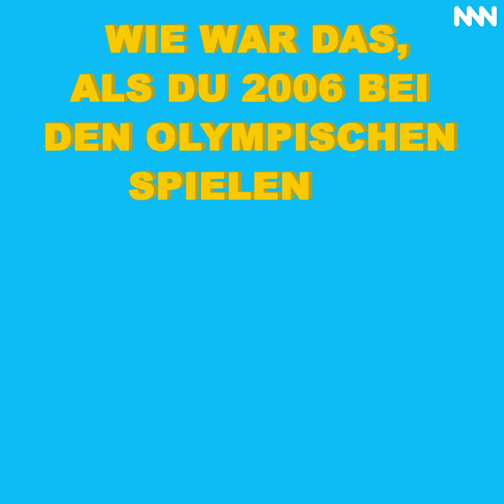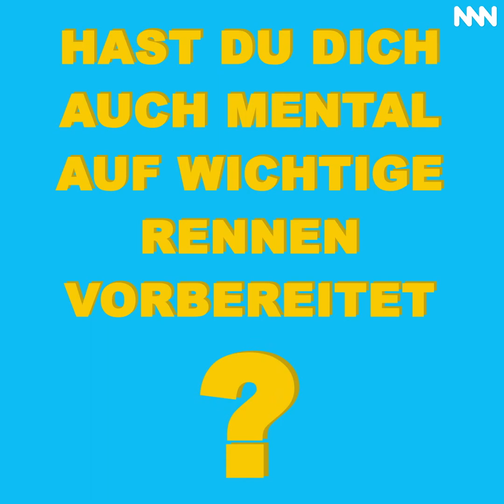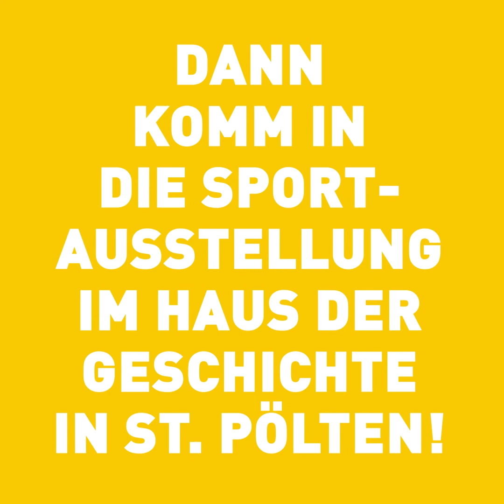Michaela Dorfmeister - Interview in der Ausstellung "I wer´ narrisch. Das Jahrhundert des Sports"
🥇 Sieben Medaillen gab es für Österreich bei den Olympischen Spielen in Japan – ein super Erfolg! 💪🥳 Mit Olympia-Gold kennt sich auch unsere Ausstellungsbotschafterin, ⛷️Skilegende Michaela Dorfmeister ⛷️, bestens aus. Im Video 🎬 verrät sie euch Spannendes über ihre größten Erfolge.

👀 Willst du noch mehr über spektakuläre Siege unserer heimischen Sportlerinnen und Sportler erfahren? Bist du neugierig, wie der Sport unsere Gesellschaft im Lauf der Jahre geprägt hat? 🤩
👉 Dann komm in unserer Ausstellung „I wer´narrisch! Das Jahrhundert des Sports“. ⚽🏆🎾 🙌